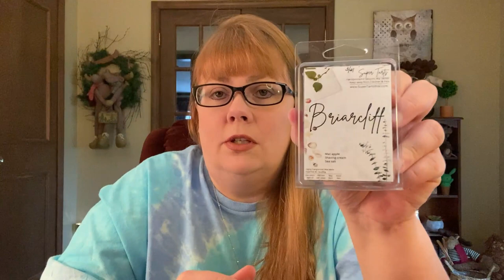🧺 Weekly Wax Melting Basket 🧺 May 23 - May 29 Fantastic Plastic Theme | Melting Basket of the Week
In this week's melting basket theme of the week, I have gone with the theme of "Fantastic Plastic" which means that all items selected for the basket this week with be contained in either a clamshell, a shot cup, or scent cup. I have a lot of items just waiting to be melted, and this gives me a great opportunity to use up some of the items I have accumulated in this packaging!

Programming note:  My Empties/UnEmpties from the week of May 9-15 will be uploaded this week. That was my Favorites theme, and I will be uploading that video hopefully either Monday or Tuesday so you can hear my warm reviews on everything I melted. This was delayed due to me being on vacation.

The items in this video have been purchased by me with my own money unless otherwise stated.  If I have sponsored content I will always mention that in my video and indicate it in the description box.  The opinions expressed are my own, and I give honest reviews of each product.  If I like an item, I will be sure you know it, and if I dislike an item, I will tell you why.